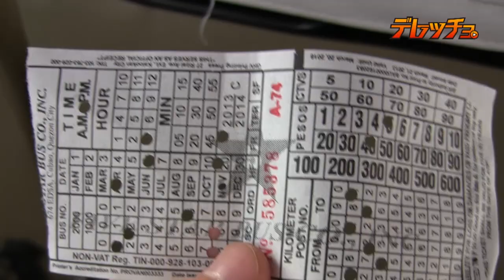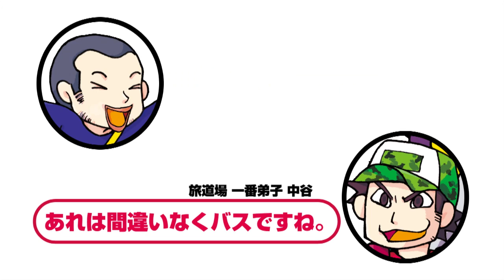デレッチョ フィリピン編 第4話 フィリピン交通事情 バス編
デレッチョ第0部フィリピン編　第4話　フィリピンの交通事情についてのシリーズ第3弾です。フィリピンのバスはエアコンバスとオーディナリーバスの二種類。WiFiが使い放題のエアコンバスは快適だけどちょっと寒すぎる？そして窓全開のオーディナリーバスはスリが多い？トラブルを避けるためにエアコンバスの利用をオススメします。最後に旅道場のおまけもありますよ。